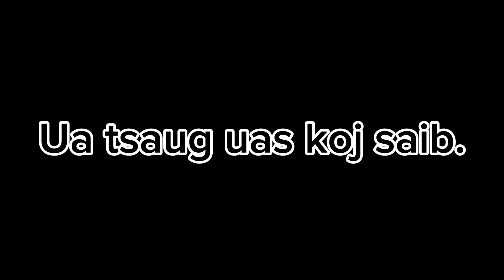Mus thauj qos fij kawg pem roob kub twm los poj niam mus lawm tshuav yus lawm xwb kho siab heev.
Kho siab khuav xwb os lawv aw nej sim saib ma.